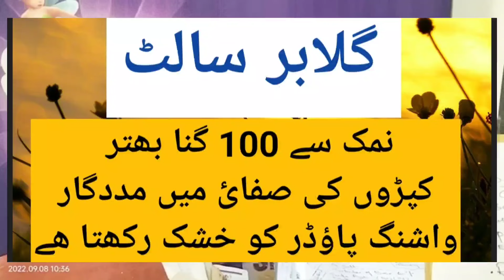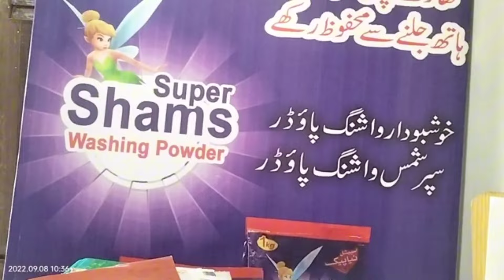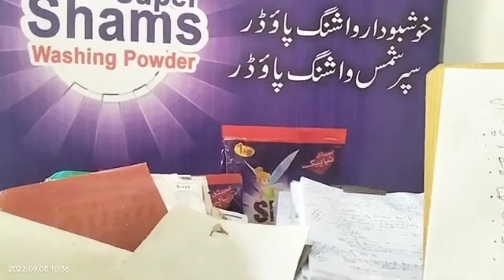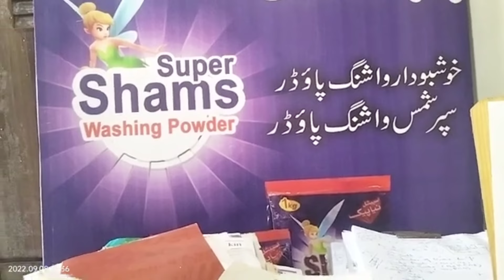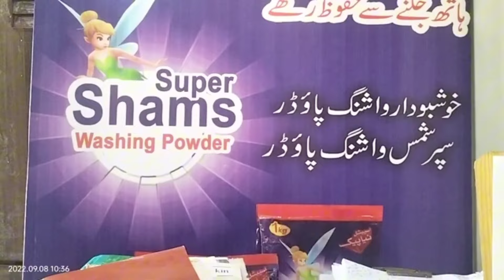#69 gulaber salt is 100% better than common salt l detergent washing powder